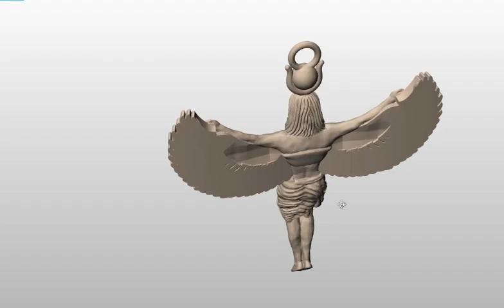Egyptian Goddess ISIS Statue Pendant 3DM STL OBJ Formats 3D Model Necklace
You can find all the details of the pendant we shared in 3 different formats in the photos. (weights, sizes )

If you ask a question, you will be contacted immediately.

We can make your special orders, just open a project for us.

Best Regards...

As tutto design team, we offer you the opportunity to download some 3dm files for free. hope you like it. and do not forget to look at our other models. we will be here with more models.

If there is a special design you want, please contact. We will help you in the fastest and most qualified way.

For very affordable prices and quality designs, please visit our profile..

Regards.